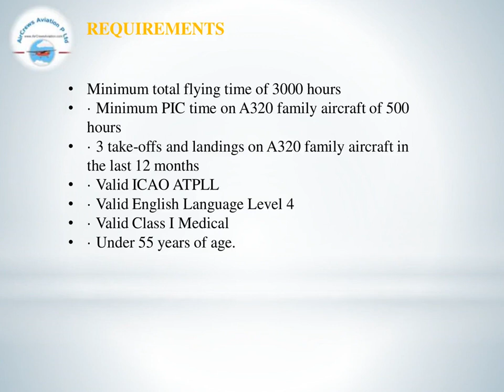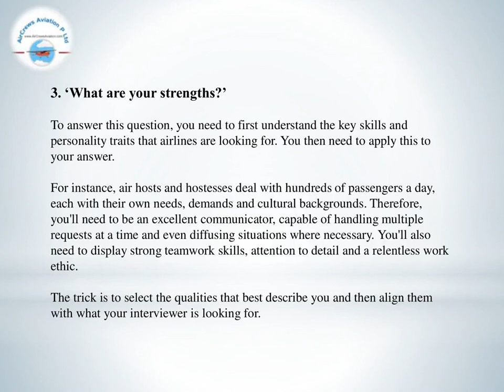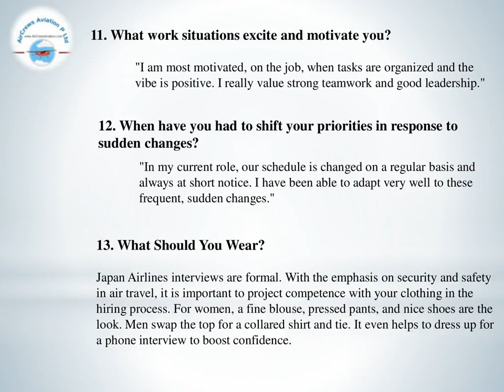CabinCrew✈️AirHostess Hiring ✈️Spring Airlines ✈️Rajarajeswari Jagatheesan HR AirCrews AviationLtd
Cabin Crew ✈️ AirHostess Hiring ✈️ Spring Japan Airlines  ✈️   by @Rajarajeswari Jagatheesan HR Manager AirCrews Aviation Pvt Ltd

Dear Visitors,

Step by Step Learn How to Become an International Airline Pilot  :